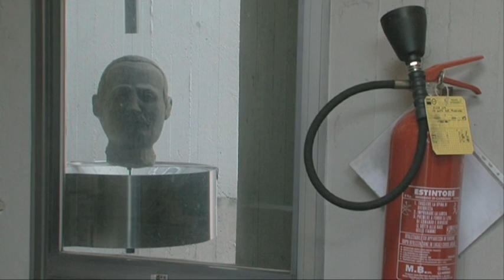Francesco Arena, Teste, XI Edizione Premio Ermanno Casoli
Un video di Anton Giulio Onofri.
XI edizione del Premio d'Arte Contemporanea Ermanno Casoli. Un progetto di Francesco Arena realizzato insieme ad alcuni dipendenti di Elica all'interno del workshop "E-STRAORDINARIO#3. Ricordare è conoscere", 2009.